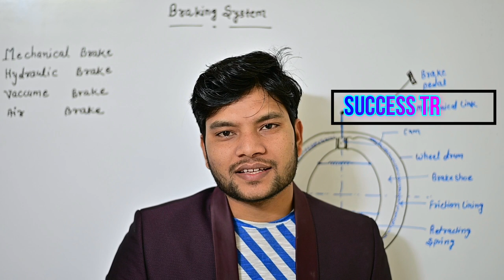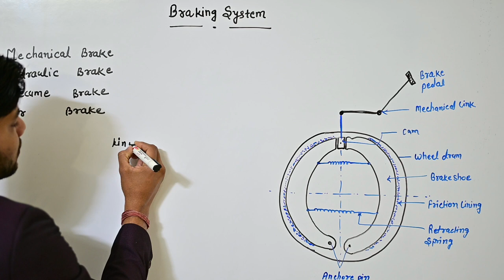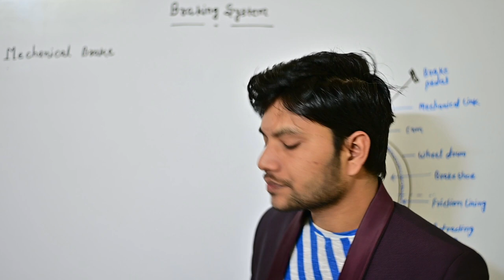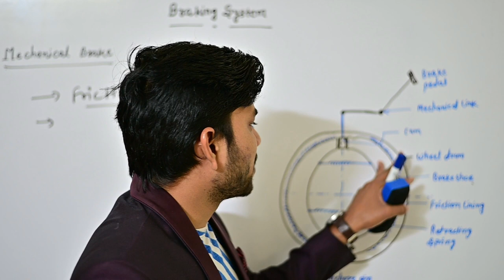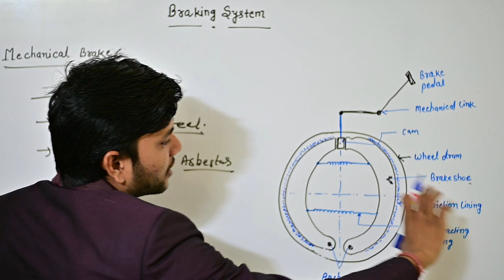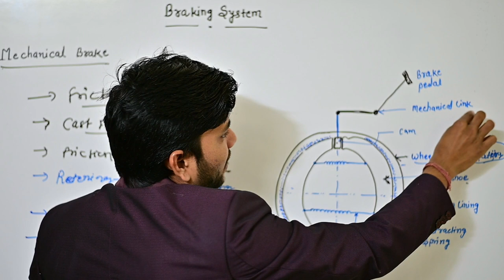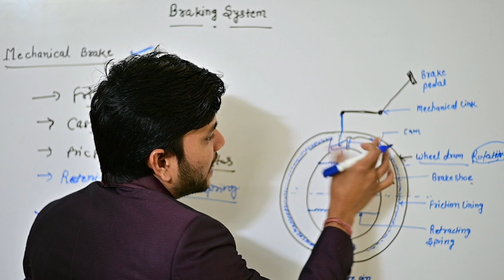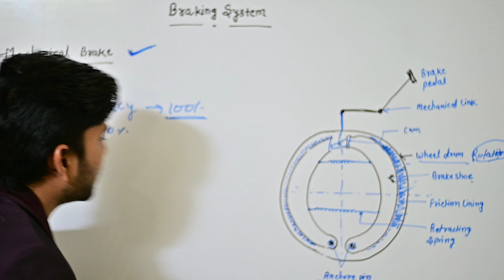Braking System, Auto Engineering (Mechanical Brake) (Part 06.01)